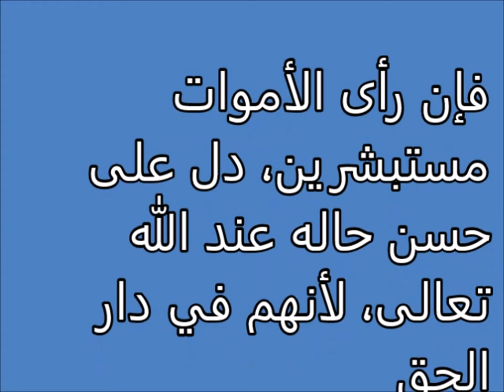Tafsir al ahlam | الاموات مستبشرين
تفسير,
ابن سيرين,
تفسير احلام ابن سيرين,
تفسير حلم,
تفسير الاحلام للامام الصادق,
مفسر الاحلام,